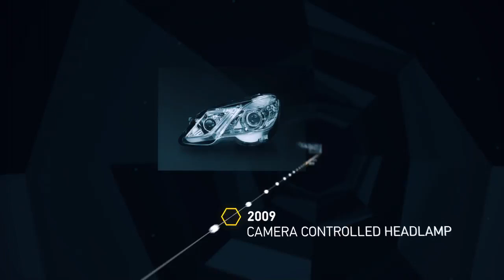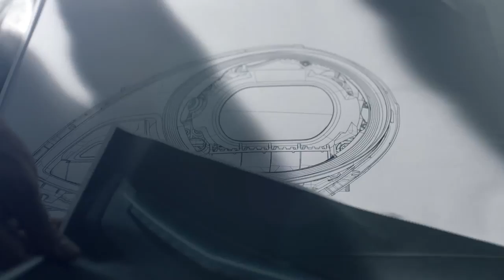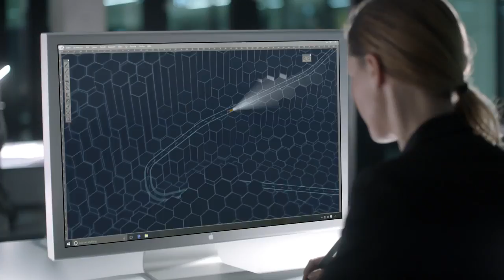Tecnologia HD a Cristalli Liquidi. HELLA! The art of light!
Scopri la nuova tecnologia HELLA High Definition a cristalli liquidi.

I proiettori LCD regolano la distribuzione della luce in tempo reale adattandosi alle diverse situazioni di traffico in modo intelligente e continuo. 30.000 pixel consentono la realizzazione e la proiezione di immagini in aggiunta alla distribuzione della luce completamente adattiva.

Una vera e propria rivoluzione per i proiettori.

Alcune delle funzioni sono l'avviso ottico della distanza dal veicolo che precede, la guida ottica della corsia per facilitare i sorpassi, l'identificazione di pedoni, il percorso ideale da seguire, il riconoscimento della corsia biciclette, la messa in evidenza dell'area di sicurezza o ad esempio la semplice proiezione di bentornato a casa.